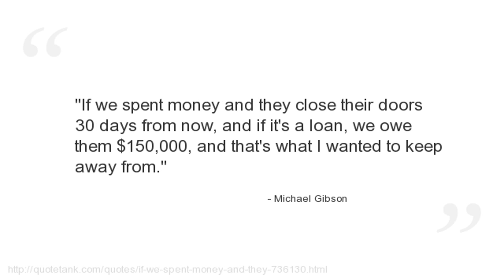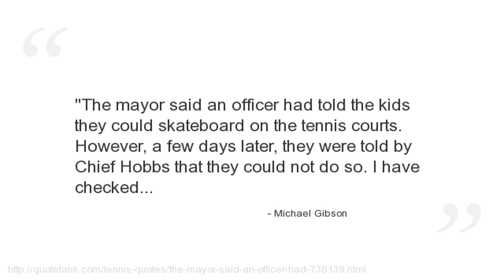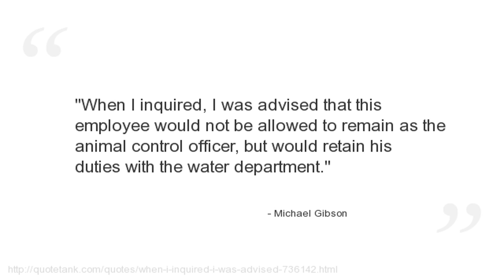Michael Gibson Quotes